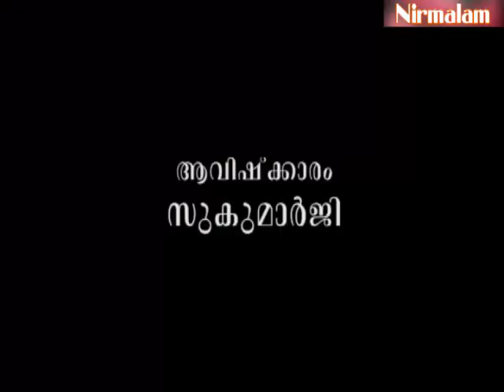Gruha Vaidyam -48 / Guru Nirmalanandagiri Maharaj